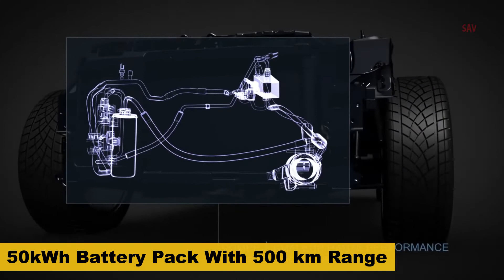Unveiled | 2023 Jeep Electric SUV | Coming To India After European Markets |500KM Range & 150+PS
Jeep Previews First-ever All-electric SUV.

The Jeep electric SUV will be introduced in global markets next year.

Visually, the upcoming Jeep electric SUV has the silhouette of a Jeep Compass, only a bit smaller in size and the overall design is very Jeep, with the car sporting butch styling.

Based on the eCMP platform, also used by Citroen and Peugeot, the electric SUV has a blanked grille flanked by main lights and DRLs, while the prominent bumper houses the small fog lights and central air intake.

The front grille also sports an ‘e’ symbol to distinguish itself from its fossil fuel powered siblings. It gets traditional Jeep characteristics including the flared wheel arches and muscular front and rear bumpers which lend it a brawny appearance. The electric SUV is wrapped in a yellow and black dual-tone paint scheme that accentuates its sportiness. Rear door handlebars have been incorporated into the C pillar.

At rear, the EV boasts a sculpted tailgate which features a roof-mounted spoiler, wraparound LED tail-lamp and the Jeep logo at the centre. Black plastic claddings around wheel arches and door arches further amplify its SUV stance.

Music provided  NEFFEX : How's It Supposed To Feel